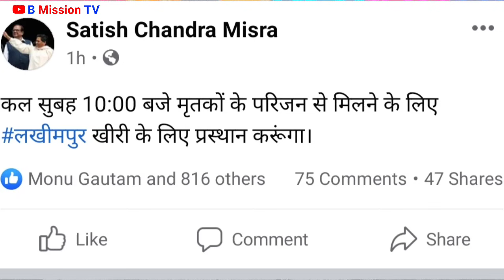Mayawati ने दे दिया बड़ा निर्देश बड़ी खबर, Lakhimpur kheri के पीड़ित किसानों को अब मिलेगा न्याय..?